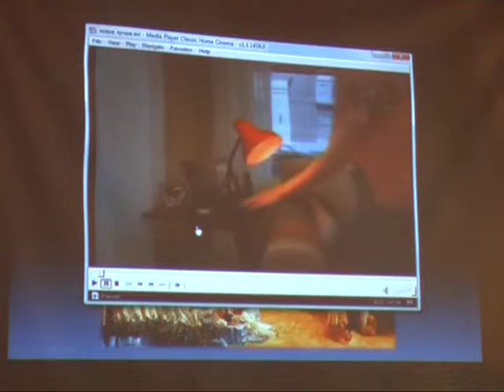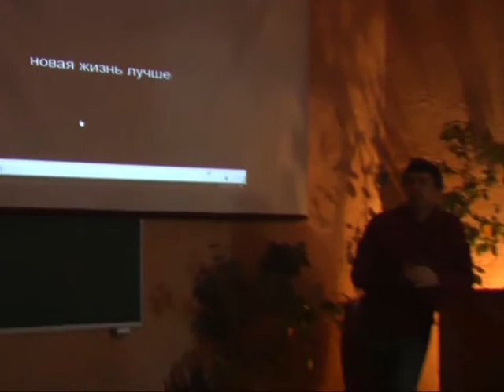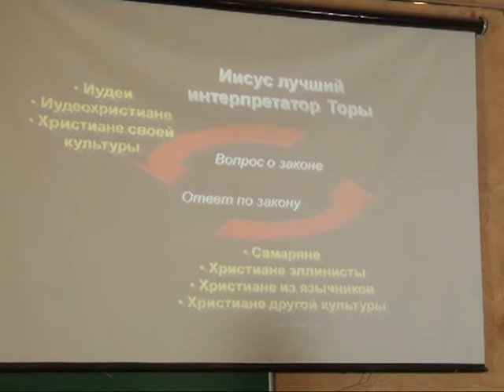МЕБИ Сергей Бермас "Гомилетика" Урок 11